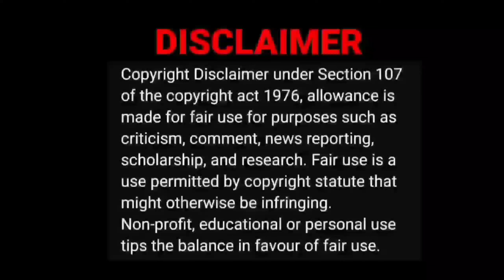How to Sleep? 🤔🥱 | Empty Hand Video Reaction | Tamil Couple